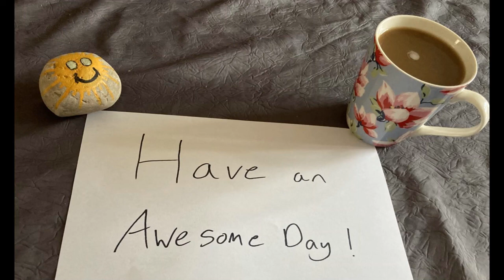Social Democracy in the UK: William Clouston and the SDP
This week I am delighted to be joined by the leader of the Social Democratic Party (SDP), William Clouston. We discuss the ideology of the SDP, its positions on some of the biggest issues facing Britain and the party's prospects in upcoming elections.